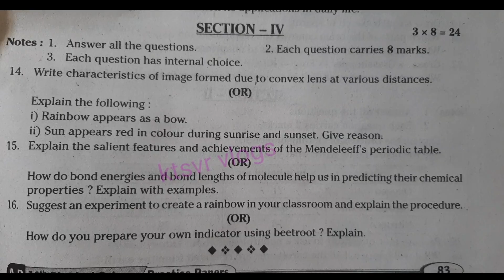10th physics Revision paper 4/SSC board exams all in one model papers 2023.